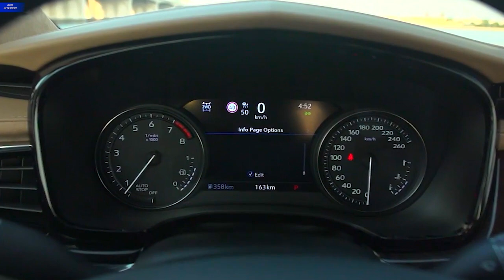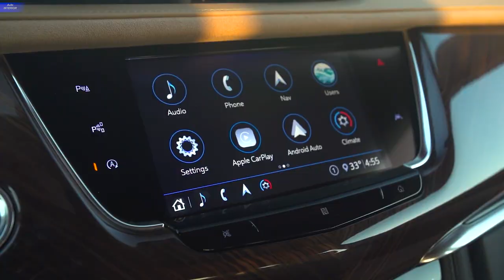2020 Cadillac XT6 - INTERIOR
2020 Cadillac XT6 Premium Luxury Priced $53,690
Cadillac’s first-ever XT6 will offer one of the segment’s strongest rosters of standard features and safety and driver assistance technologies, with a starting price of $53,690 (including destination charge), for the Premium Luxury FWD model.

The lineup also includes the XT6 Sport, with standard Sport Control AWD, which starts at $58,090 (including destination charge).

Standard features for both XT6 Premium Luxury and Sport models include:
SAFETY AND DRIVER ASSISTANCE FEATURES:
▪ Seven standard airbags: Dual-stage frontal airbags for the driver and front passenger; seat-mounted side-impact airbags for the driver and front passenger; knee airbag for the driver; and roof rail-mounted head-curtain airbags for outboard positions of all three seating rows
▪ HD Rear Vision Camera with Remote Wash
▪ Forward Collision Alert
▪ Following Distance Indicator
▪ Automatic Emergency Braking
▪ Front Pedestrian Braking
▪ Front and Rear Park Assist
▪ Lane Keep Assist with Lane Departure Warning
▪ Safety Alert Seat
▪ Rear Seat Reminder
▪ Teen Driver

Additionally, the available Driver Assist Package adds Adaptive Cruise Control - Advanced, Automatic Seat Belt Tightening and Enhanced Automatic Emergency Braking. Night Vision is also available.

Night Vision system is designed to provide the driver with an infrared night vision image of the area beyond the headlamps that highlights and provides alerts when it detects pedestrians or large animals. The system provides additional alerts if the XT6 is approaching an identified pedestrian too quickly, potentially giving drivers more time to react.

An available Enhanced Visibility and Technology Package builds on the standard safety and driver assistance features and other technologies, adding: an 8-inch-diagonal color gauge cluster display, color Head-Up Display, Rear Camera Mirror, Rear Camera Mirror Washer, HD Surround Vision, Surround Vision Recorder, Rear Pedestrian Alert and Automatic Parking Assist with Braking.

Driving Dynamics and Propulsion
The XT6’s driving experience offers a rewarding balance of responsiveness and refinement, with a feeling of solidity that enhances driver confidence. Those qualities are uniquely distilled between the Premium Luxury and Sport models, with a greater emphasis on road isolation in the Premium Luxury and a greater feeling of agility dialed into the Sport’s chassis tuning.

Customer-selectable drive modes allow the XT6 to adapt even better to driver preferences and changing road conditions. The modes are uniquely calibrated to support the characteristics of the Premium Luxury or Sport models.

AWD is available on Premium Luxury and standard on XT6 Sport. The Sport model features a Sport Control active twin-clutch AWD design that helps enhance the driving experience with active yaw control. Sport models also feature Continuous Damping Control active handling and a faster steering ratio that is tuned to support a more enthusiast-level driving feel, with increased feedback and greater overall responsiveness.

The XT6’s sophisticated driving dynamics are powered by a 3.6L DOHC V-6 engine estimated at 310 horsepower (231 kW) backed by a nine-speed automatic transmission featuring next-generation Electronic Precision Shift. To enhance fuel efficiency, Active Fuel Management technology enables V-4 operation when V-6 power is not required.

2020 will start accepting XT6's orders. Customers can find more information about XT6 by going to Cadillac.com.

  Note: (Copying music is prohibited)